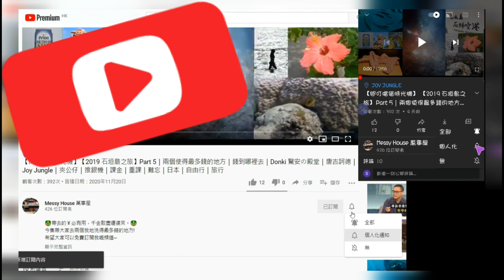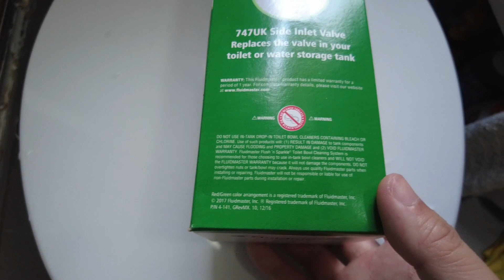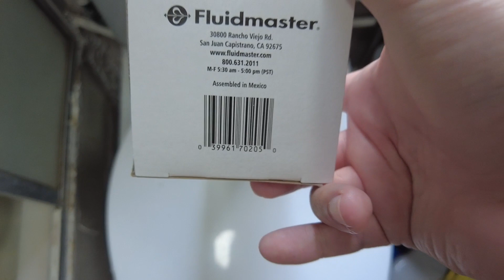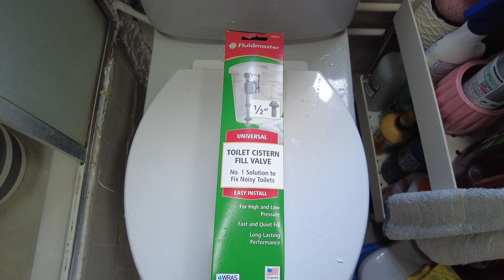【萬事Vlog】萬事屋出了狀況! 緊急維修! 【廁所吱吱聲】【唔識儲水沖水】【換波曲】Replace Bottom Entry Fill Valve! 【廣東話】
多謝幾位 Mewe 谷友  兵哥, S兄, 碳兄鼓勵我自己去換.
特別係碳兄, 講比我知邊度有得買波曲!!